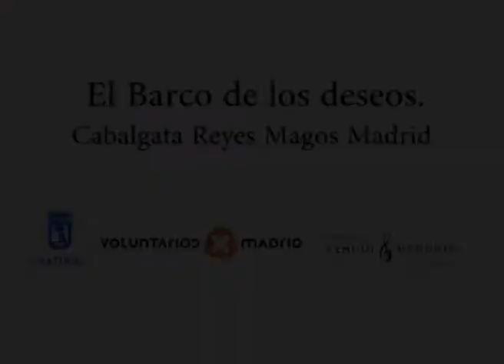Cabalgata de Reyes Magos Comunidad de Madrid. 5 de Enero 2007